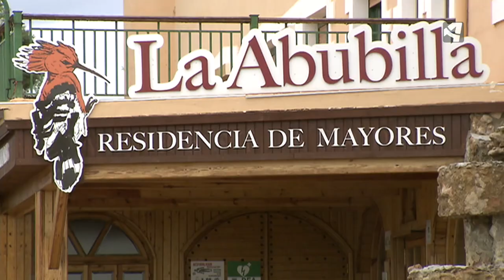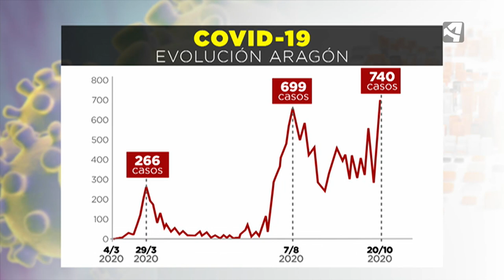NUEVO RÉCORD DE CONTAGIOS EN ARAGÓN